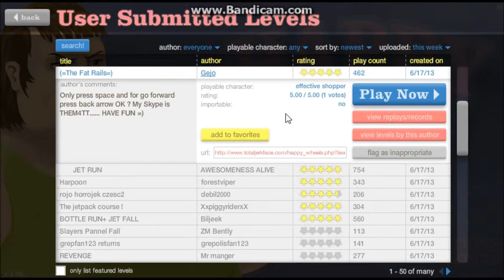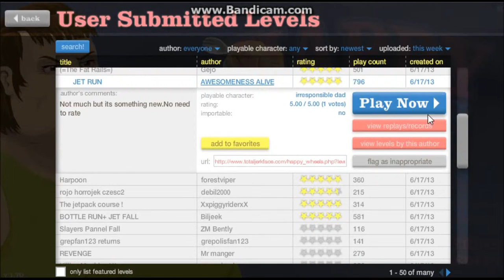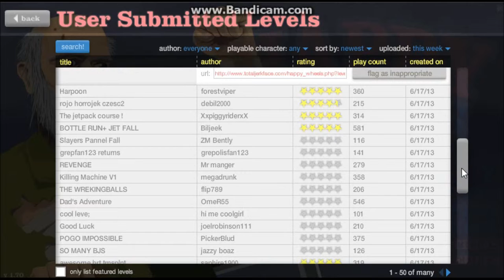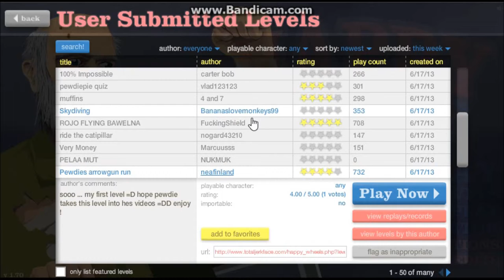Happy Wheels Adventures #1